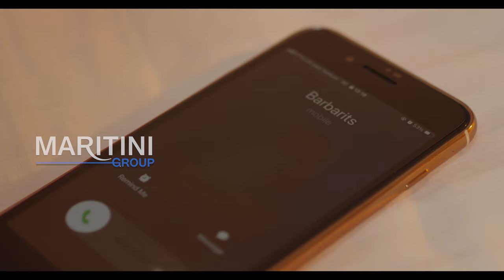Esaawa Yonna Babaritah X Fille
Another conversational hit song from Fille and Babaritah